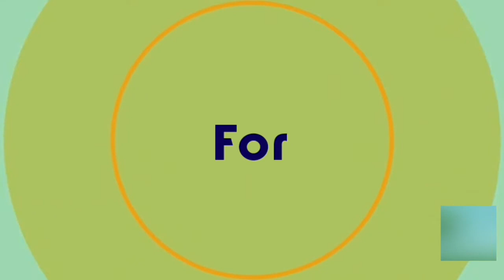চেক ডিজঅনার মামলা করার পর বাদীর পরবর্তী করণীয় কি? Cheque Dishonor ।। Part-03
চেক ডিজঅনার মামলা করার পর বাদীর পরবর্তী করনীয় কি? Cheque Dishonor ।। Part-03

✅📞📞✅📞📞সম্পত্তি, ভূমি, জমিজমা, মামলা, বা অন্য কোন আইনী বিষয় পরামর্শ নিতে আপনার ভূমির মালিকানা সংক্রান্ত সকল কাগজ পত্র বা মামলার সকল কাগজপত্রের এক কপি চিঠির মাধ্যমে প্রেরণ করুন।
আমি/আমরা আপনার কাগজপত্র পর্যালোচনা করে সঠিক একটি পরামর্শ বা আইনগত মতামত দিব। ইনশাআল্লাহ।
যেমনঃ ১। আপনার কি মোকদ্দমা করা প্রয়োজন।
২। নাকি আপোষ করলে ভলো হবে।
৩। আপনার দীর্ঘদিন মামলা পরিচালনা করা উচিৎ হবে কিনা?
৪। সকল কাগজ পত্র ঠিক আছে কিনা।
৫। কোন ধরনের আইনজীবীর কাছে যাওয়া উচিত...।
৬। মামলা জয়ী হওয়ার সম্ভাবনা আছে কিনা...ইত্যাদি

ঠিকানাঃ
এডভোকেট আবদুল কাইয়ুম
কুমিল্লা জজ কোর্ট
আইনজীবী সমিতি ভবন
রুম নং ৩২, ৪র্থ তলা।
কুমিল্লা-৩৫০০

✅যে কোন প্রশ্ন করতে বা পরামর্শ গ্রহণ করতে বা বিজ্ঞাপন দিতে যোগাযোগ করুন,,,৷  👇

Profile name: Advocate Abdul Qayum

Follow on my Twitter Link : Take a look at Adv Abdul Qayum (@AbQayum35)

বিঃ দ্রঃ
আসসালামু আলাইকুম।
আমাদের এই ইউটিউব চেনেলটি সম্পূর্ণ সাধারণ মানুষের জন্য। জনস্বার্থে ভিডিও আপলোড দেওয়া হয়। এই ভিডিও থেকে সম্পূর্ণ আইনি বিষয় জানার সুযোগ নাই। আইন বিষয়ে আরও বিস্তারিত জানতে হলে গভীরভাবে অধ্যায়ন প্রয়োজন। এই ইউটিউব চেনেলটি থেকে শুধুমাত্র আইনের প্রাথমিক বিষয়ে ধারণা লাভ করতে পারবেন।
শুভকামনা রইলো সবার জন্য।